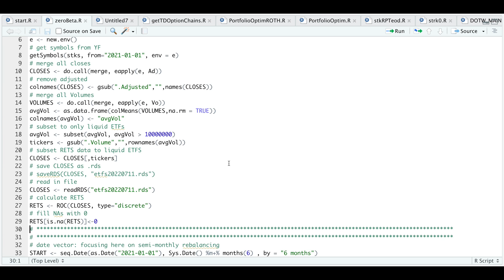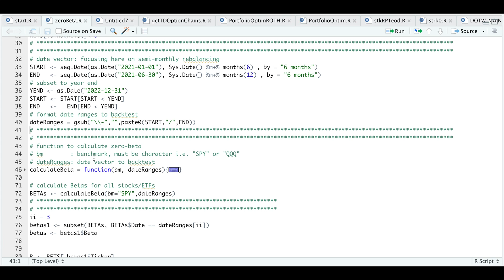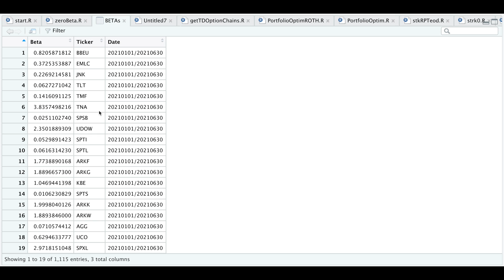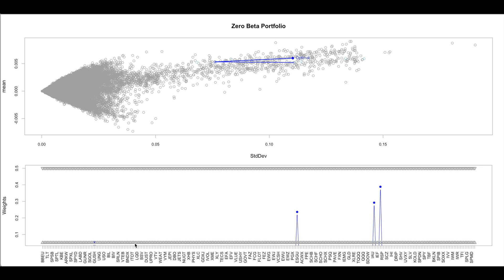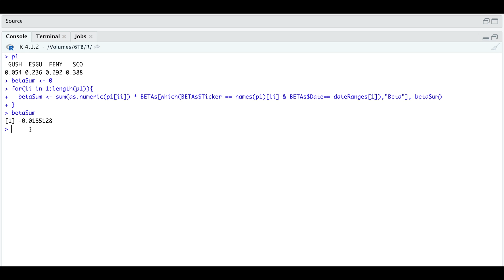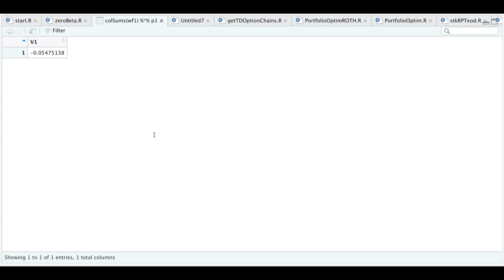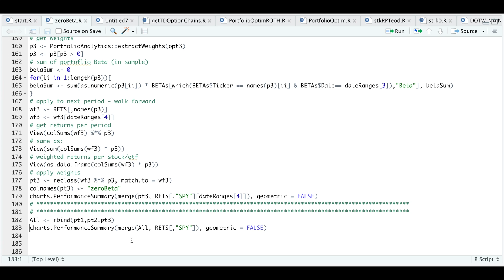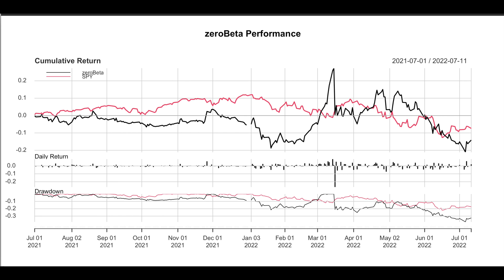Zero-Beta Portfolio Optimization | R